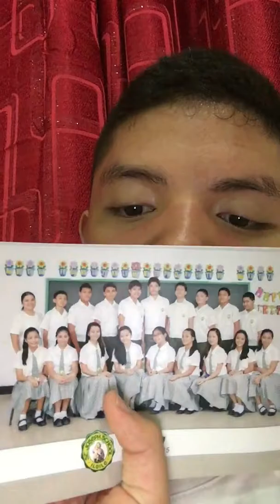My Not Good 😊 Cough 100% Last Night Iron Man and Grade 7 Picture into the Throwback Play in the Way